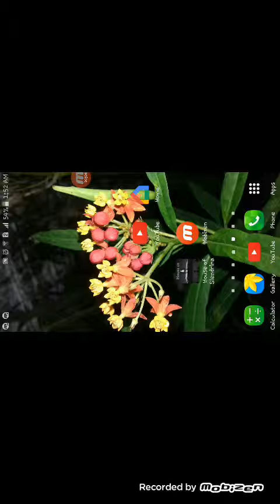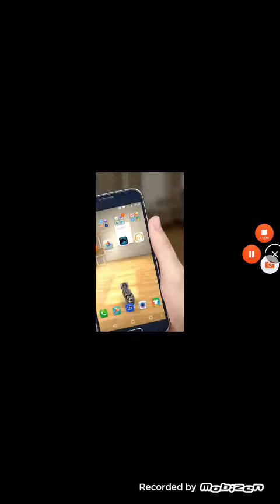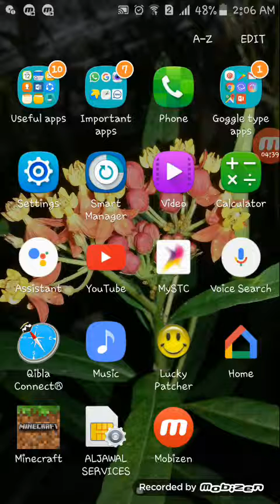Playing house of slenderina(creepy)😱😱😱😵